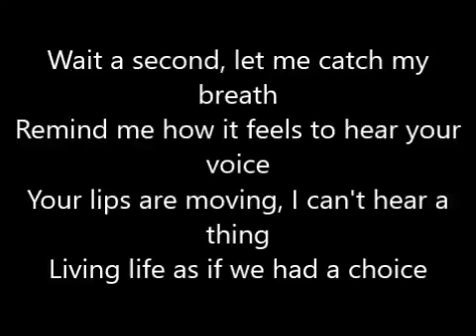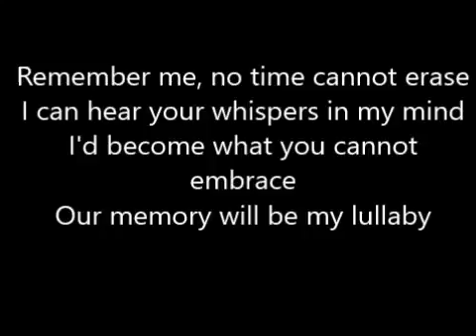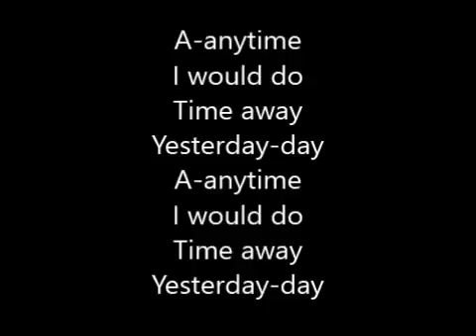Alan Walker Sing me to sleep LYRICS (feat Iselin Solheim )